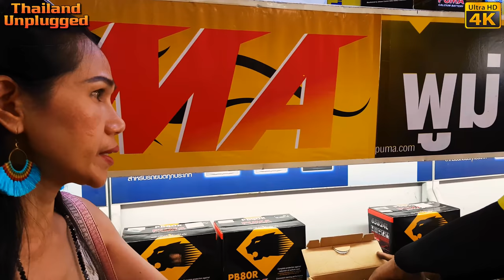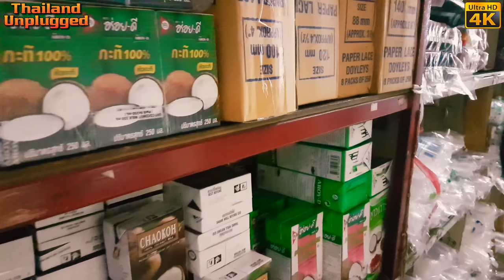Day in the Life of Living in Bang Na Bangkok not always singing and dancing and bars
Today is just a normal day in Bang Na it’s not always singing and dancing and bars just a normal day nothing exciting but this is how we live in Bang Na.
Bang Na is the province (Suburb) of Bangkok which is out near the airport we are halfway between Bangkok and the airport (Suvarnabhumi Airport)
To Ways to spell Bungna and there is Bung Na take you pick lol...

THE PLAN
We are going to get some noodles for lunch then fix the battery in my car then grab some supplies for Meaws work

THE NOODLE SHOP
We go to this noodle bar a lot not the greatest but not bad value for money and a reasonable meal for the price

BATTERY
My car won’t start anymore and losing power overnight sometimes.
The battery I put in the car last time was supposed to be a heavy duty battery but apparently, it wasn’t enough cells in it and couldn’t get enough of a current.
When we went to Chang Rei the Honda CRV broke down and just lost Power.    It would not start up in the mountains probably because of the cold weather wouldn’t help it... That wasn’t a good thing being stuck up a mountain with who knows what’s wrong…
So apparently it’s the battery We will take it to Soi Udom Suk the next major road and take the CRV to the Auto Electricians and have it checked so replace that and we will see how she goes from there

SUPPLY
Going to a restaurant suppliers to get some bags and things for Meaws work. Now you can see where the restaurants buy some of their goods from

We were around this area today
Google Maps Ref:

Hi and welcome to Thailand unplugged, my name is Stephen with my Thai girlfriend Meaw we live in Thailand Bangkok I am what they call an Aussie expat or Australian expat if you like,  I've been filming the real life and times in Thailand and showing what it’s like living here in Bangkok… We travel a lot, to the four corners of Thailand Usually filming in 4K vlog  all the way  sampling Thai food, done usually we have travelled to many major cities tourist destinations in Thailand including Pattaya, Phuket, Chiang Mai, Krabi, Sukhothai and Ayutthaya,
living in Thailand, lets is tell you all about Thailand and its many adventures including Hotels resorts restaurants Thai street food,  We also look at Thailand, nightlife mostly Bangkok nightlife and the many things you can do and how to do this with, cheap because we live and living in Thailand,
We invite you to watch our videos and share in our adventures.
So let us be your travel guide to, the land of smiles, Thailand